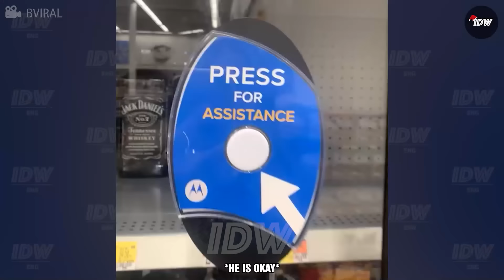TOTAL IDIOTS AT WORK #278 | Fails of the week | Instant regret compilation 2024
Welcome to a fresh serving of workplace mishaps! Enjoy the spectacle as total idiots at work transform routine tasks into a festival of blunders, turning a bad day at work into hours of fun.

This compilation is packed with funny fails and instant regrets. Ideal for a family viewing session on your TV, each segment showcases why total idiots at work can be the highlight of your weekend.

So, gather your loved ones, get comfy on the couch, and let the laughter begin. Ready, set, let’s go!

02:26 idiots at work
15:47 instant regret fails
25:11 fails compilation
38:56 total idiots at work